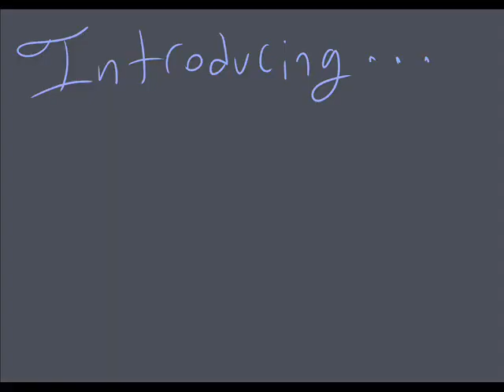Pathfinder Vines: Powerstorm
I'm a new player in my friend's Pathfinder game! I'm bad at it, and I only half understand it, but it's fun.
In this game, a group of adventurers in a typical fantasy setting winds up void-dragon'ed to 1991 Los Angeles USA TMNT style.
I'm the snotty nosed brat that knows about the world since my friend used me as the person he told everything about. Maybe so I don't metagame.

Yes, He's a Magical Girl.